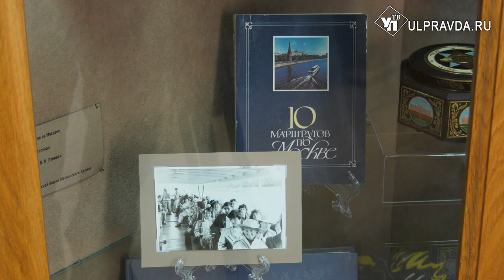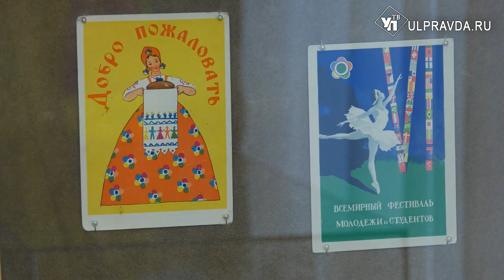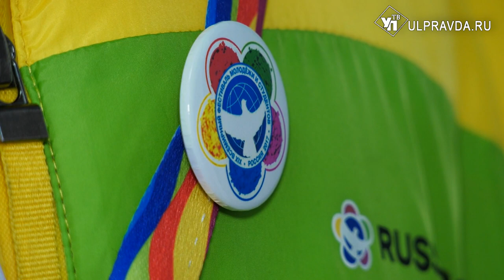От фестиваля до саммита. К чему готовятся молодые волонтеры Ульяновской области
Участники Всемирного фестиваля молодёжи, который проходил в Сириусе, поделились впечатлениями и планами. Встреча с ними прошла на выставке, рассказывающей о фестивалях прошлых лет. Беседовала с делегатами фестиваля Ирина Антонова.